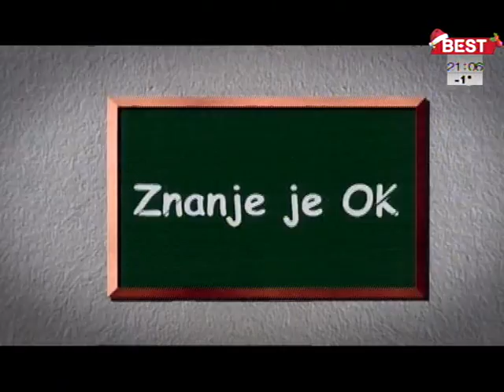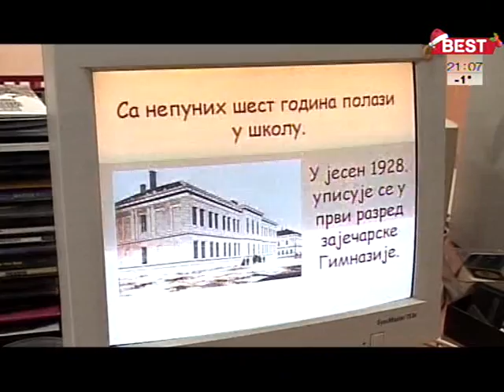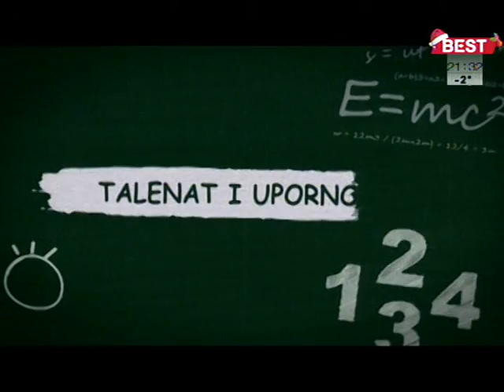Znanje je ok - 14. januar 2015.